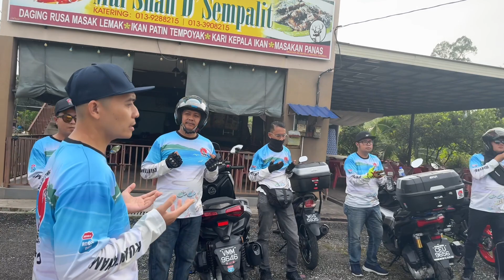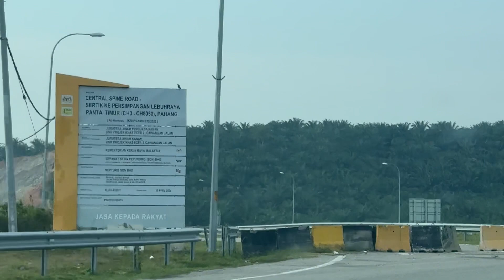Sagato Bikers Bergerak Ke Pekan Karak